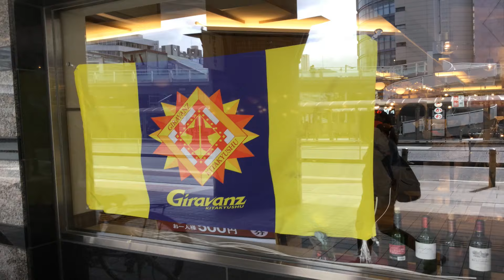北九州市小倉北区井堀交差点～route271～清水交差点～route10下り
350　　　湯川交差点は日本一事故の多いい交差点です